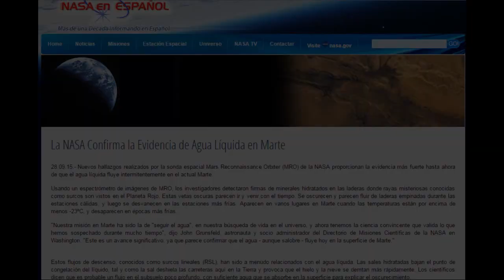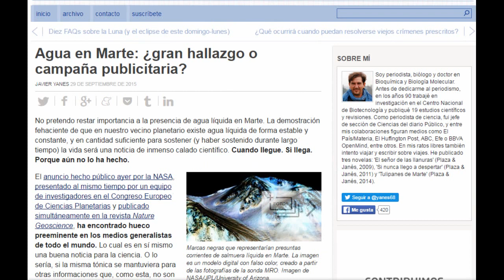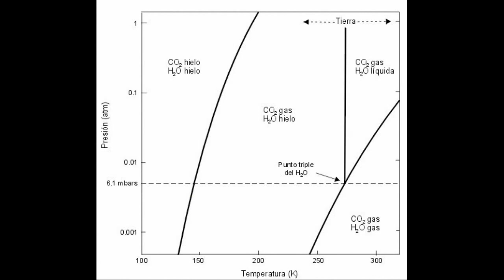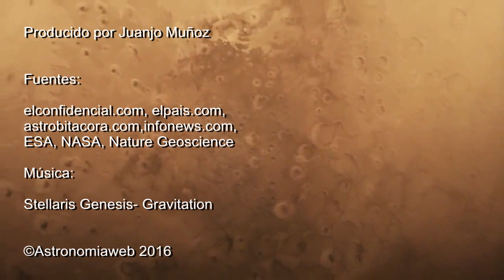Marte y el misterio del agua líquida, posibilidades de vida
¿Marte tiene agua líquida, ríos y lagos? Lo que dice NASA y la verdad, imágenes reales de Marte con agua. Marte tiene vida? NASA anunció en el 2015 evidencias de agua líquida en Marte, aparecieron inmensos lagos, bosques y ríos.

Guión original creado por Juanjo Muñoz

Descripción del video y los elementos en pantalla:

Hago un análisis personal sobre el anuncio de NASA y comentarios de algunos suscriptores que dicen que se ha descubierto agua en Marte. Dónde puede estar esa agua y si la hubo en el pasado y si hubo vida, todo ello lo completo con imágenes de apoyo de NASA para dar sentido a la narración.

Créditos:

Las imágenes y algunos fragmentos tienen la licencia Creative Commons 3.0 )y licencia 1.0. y contenido compartido por usuarios de uso gratuito.

La música es la proporcionada por algunos gameplays y usuarios tipo Royal Free.

El vídeo es informativo y educativo.

*Las obras que contienen comentarios, críticas, investigación, enseñanza o cobertura de noticias se pueden considerar como uso legítimo sino representan el centro de la obra, solo un apoyo a la narración y dan un nuevo sentido al contenido*